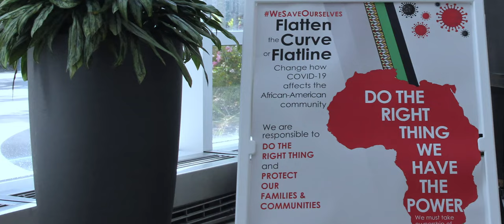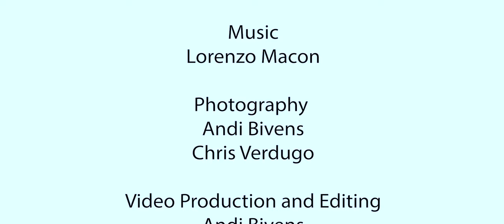Flatten the Curve Featuring Actor Delroy Lindo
Actor Delroy Lindo calls for Contra Costa County to work together to flatten the curve and reduce COVID-19 transmission within our community.